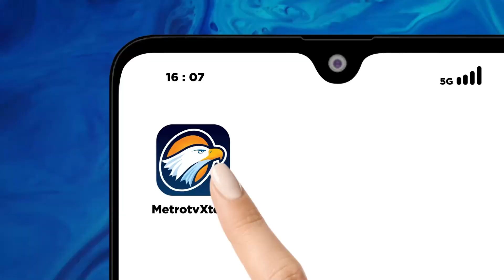Harga Cabai Merah Semakin Tidak Terkendali di Muaro Jambi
MetroTV, Hingga Dua Pekan Terakhir Harga Cabai Merah Di Pasar Tradisional Sengeti Muaro Jambi Semakin Tidak Terkendali Bahkan Semua Jenis Cabai Yang Ada Di Pasar Tradisional Tersebut Semuanya Naik Menjadi 65 Ribu Rupiah Perkilo Gramnya